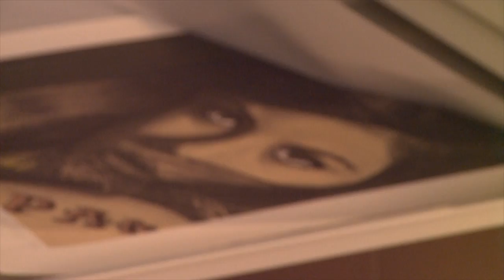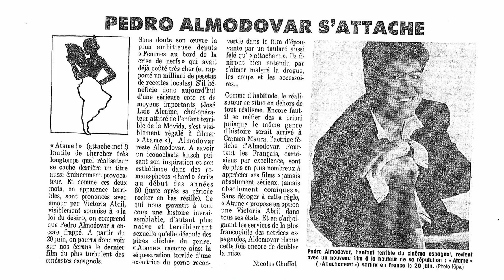Trailer CAAC 2015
Contemporary Art’s Archives & Collections of the Faculty of Fine Arts of Cuenca (Spain) [CAAC-Cuenca], is a mark that emerge in late 2012 with the intention of bringing together the set of centers, museums, collections and archives that some teachers-researchers have been built since the creation of the Faculty, in 1986. The aim is to achieve after all these years compiling heritage resources with a common framework of artistic practices developed by the alternative avant-gardes which emerged over the second half of the twentieth century and early twenty-first.

Actually, by the name CAAC-Cuenca are grouped: the International Museum of Electrographic Artworks (MIDE), the Center for Experimental Establishment (CREA) and its Sound-Art Archives, the Performing Arts Archives (ARTEA), the Parkett Collection of Multiple Art, the Juana Mordo Collection of Contemporary Prints, and the Graphic & Multiple Art Collection of the Faculty of Fine Arts in Cuenca. From the CAAC-Cuenca it is also managed the film files belonging to Pedro Almodóvar UCLM Center, and the sound art files from the historical Laboratory of Electroacoustic Music of the Provincial Council of Cuenca.

Créditos:

Realización de video:
Ignacio Oliva
Cámara:
Ángel Sáenz
Ayudante de cámara:
Isaac Baeza
Producción:
Beatriz Escribano
Edición y Postproducción:
Javier Gamero
Diseño:
Héctor Morejón
Colaboración:
Fernando Collantes, Vanessa Sánchez, Gloria Martínez,
Silvia Verdú, Samir Delgado y Adoración Saiz

Agradecimientos:
José Ramón Alcalá, Ramón Freire, Amparo Lozano, Óscar Martínez, Sylvia Molina,
Julio Sanz, Javier Osona, José Antonio Sánchez e Ignacio Oliva